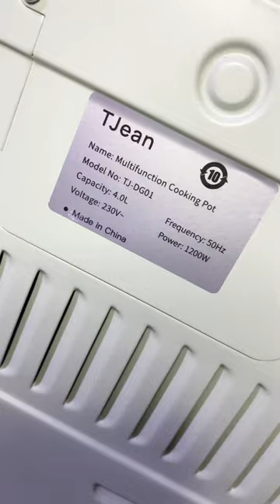DIY Hot Pot | TJean 4L Electric Hotpot / Griller | angieposh